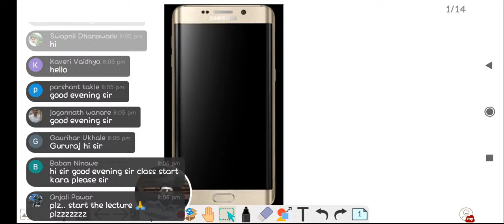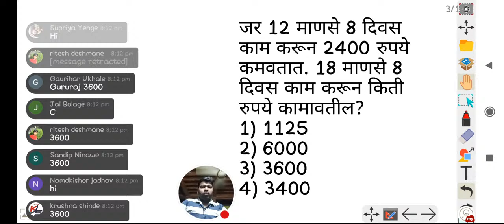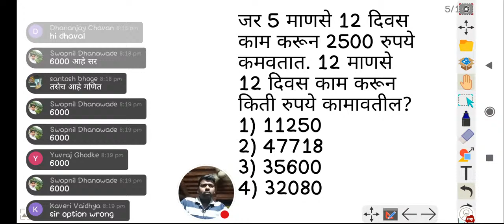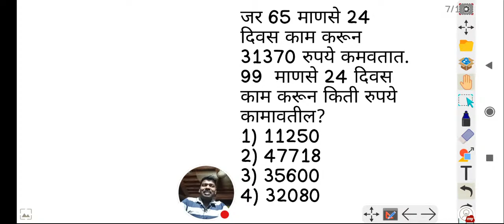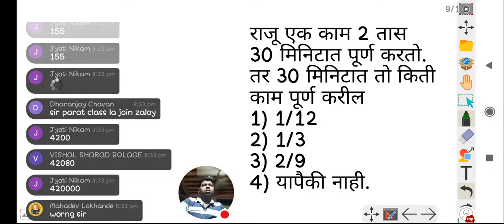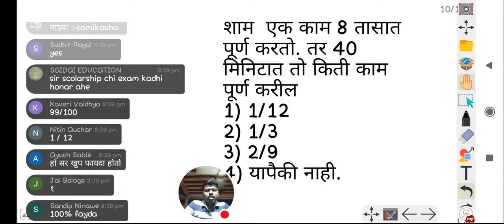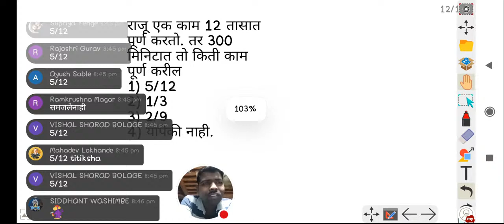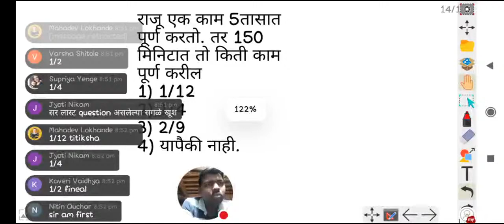काम | काम वर आधारित गणित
रोज रात्री 8 वाजता लाईव्ह क्लास.
Balasaheb Zore ( mathmitra )
🔮Math teacher
At: Reliable school, Bakapur- Palashi, Aurangabad.
🔮 Motivational speaker
🔮 Best anchor

Awards:
Best teacher of the year 2018-19
( Reliable school )

Sarkari noukri
Vanrakshak bharti
Mpsc gk
Upsc gk
Megabharti questions
bharti question
Mahapariksha 2019
Mahapariksha question 2019
Mahabharti 2019
Talathi bharti2019
Gk tricks
Psi syllabus
Mpsc
Upsc
Railway bharti
Anganwadi supervisor
Saralseva bharti
Gk marathi
talathi bharti
arogya sevak
pashusavardhan aayuktalay parichar shipai question paper
pashusavardhan shipai preparation
pashusavardhan hall tickets 2019
pashusavardhan shipai tayari
pashusavardhan exam syllabus marathi

marathi ganit
spardha pariksha ganit
online ganit
sope ganit
math tricks
math techniques
quick solving method
math
mental math
ganit ata marathitun
ganit guruji
Mathmitra online classes